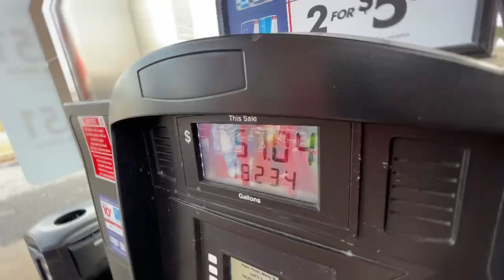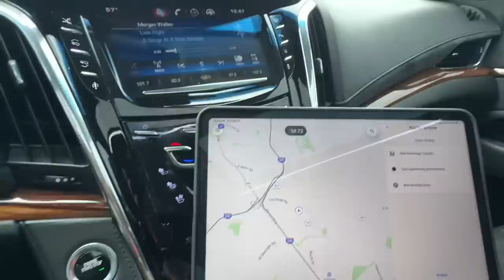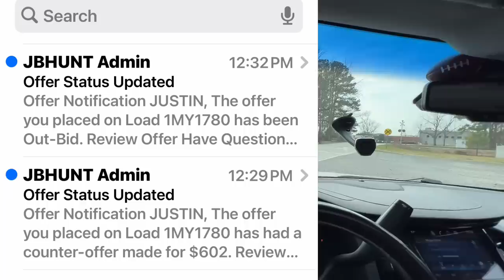TRUCK Stuck on Power Lines !! Shipper Refuses Pickup Number!! Another TONU and No Load !! Uber Late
Only Need your Email and Name
Must be in Live Feed a Subscriber and Have 5 key Words Dropped during the duration of Giveaway!!

Merchandise - JustTruckin.shop

Caz-Gear.com (MERCH provider)

GreenAPU.com

1228 High Falls Rd
Griffin, GA  30223
United States

SafetyAuditPrep.com